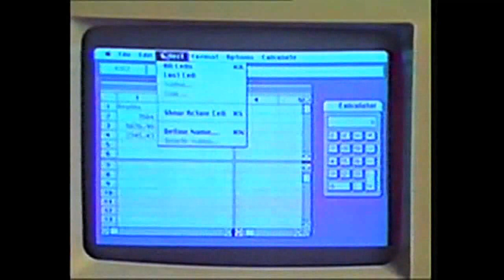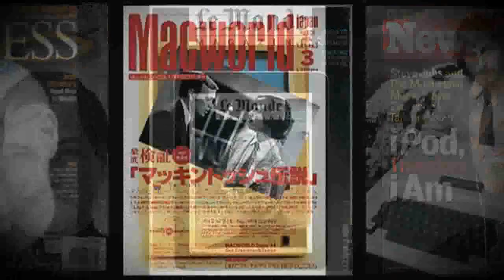Steve Jobs Tribute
In memory of a legendary innovator, Steve Jobs
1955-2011